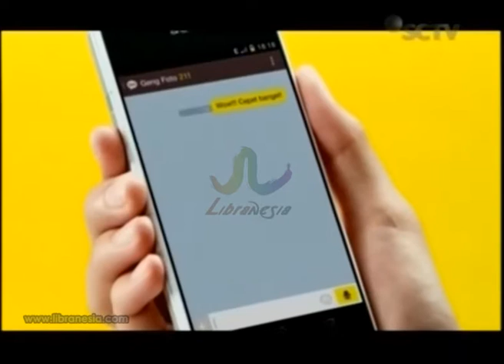Iklan kakao Talk - Chatting Tanpa Pending Dengan Speed Booster Engine